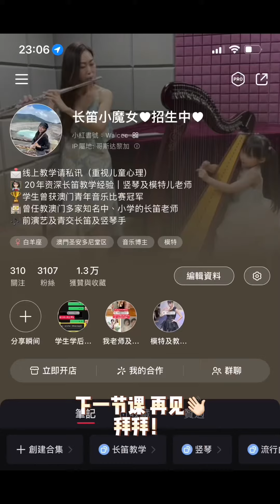学长笛能否留指甲❓可以留多长❓长笛小课堂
答案是可以留指甲的！😊 但不建议留太长的指甲，长度约为3、4mm比较适合，太长的话反而会变得不太美观，也影响手指按键的灵活性。

⭐️我是诗诗老师，擁有8年管弦乐团经验，20年教学经验
⭐️曾任教澳门多所知名中、小学的长笛老师 （如：澳门圣若瑟1、2、3、5校小学及中学、澳大附属中小学、澳门圣心中学，澳门教业中学、澳门镜平中学、澳门青年交响乐团等）
⭐️学生曾在澳门青年音乐比赛获得冠军
⭐️拥有丰富儿童，青少年及成人教育经验，以提升兴趣为基础，以鼓励式教学，着重学生能够感受音乐带给他们的快乐为重心，从而提升学生的音色，音感，演奏技巧等的技能❣️